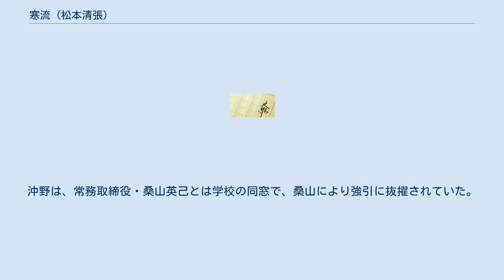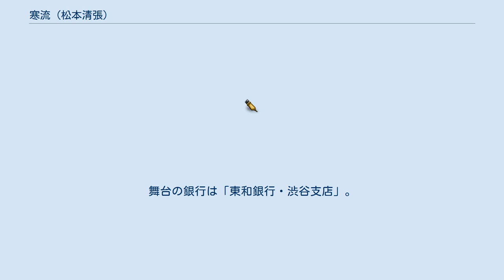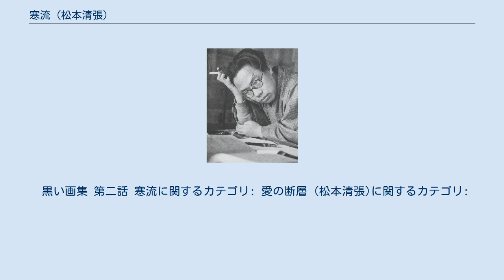寒流 (松本清張)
黒い画集 」 寒流 (松本清張) 「寒流」（かんりゅう）は、松本清張の小説。
『週刊朝日』1959年9月6日号から11月29日号まで、「黒い画集」第6話として掲載、1959年12月に『黒い画集2』収録の一編として、光文社より刊行された。
 『黒い画集 第二話 寒流』のタイトルで1961年に東宝で映画化、またこれまで5度テレビドラマ化されている。
 銀行の支店長である沖野一郎は、新任の挨拶廻りの時に、割烹料理屋「みなみ」の女主人・前川奈美を知った。
沖野は、常務取締役・桑山英己とは学校の同窓で、桑山により強引に抜擢されていた。
ある日、奈美が増築のため1千万円の融資を頼みに来た。
沖野は彼女の店の経営状態からみてこの大口取引を承諾した。
それから二人は親密の度を増していった。
結婚を口にする奈美に、病弱の妻をかかえる沖野の心は動いた。
 そんな時、桑山が沖野の支店を訪ねて来て、用事で支店を訪れていた奈美と出会う。
沖野一郎の不幸がこのときから芽を吹いた。
 映画タイトル『黒い画集 第二話 寒流』（または『黒い画集 寒流』）。
1961年11月12日公開。
製作・配給は東宝。
監督は鈴木英夫。
本映画では、警官の訊問場面以降の沖野の運命が新たに描かれている。
 1960年4月21日、日本テレビ系列の「スリラー劇場」枠（20:00-21:00）にて放映。
 1962年6月21日と6月22日、NHKの「松本清張シリーズ・黒の組曲」枠（22:15-22:45）にて放映。
 「松本清張シリーズ・愛の断層」。
1975年11月1日、NHKの「土曜ドラマ」枠（20:00-21:10）にて放映。
原作者の松本清張が出演している。
 「松本清張の寒流」。
1983年2月5日、テレビ朝日系列の「土曜ワイド劇場」枠（21:02-22:51）にて放映。
舞台の銀行は「東和銀行・渋谷支店」。
 「松本清張没後20年スペシャル・寒流」。
2013年1月14日、TBS系列の「月曜ゴールデン」枠（21:00-22:54）にて放送。
制作は2012年2月までに行われた。
原作と比較し、沖野の仕掛ける罠に自動車の交換が使われる点が異なっている。
また、警官の訊問場面以降の桑山、奈美、沖野の運命がそれぞれ描かれているが、特に桑山と奈美のその後は、これまでの映像化作品になかったものとなっている。
 黒い画集 第二話 寒流に関するカテゴリ: 愛の断層 (松本清張)に関するカテゴリ: